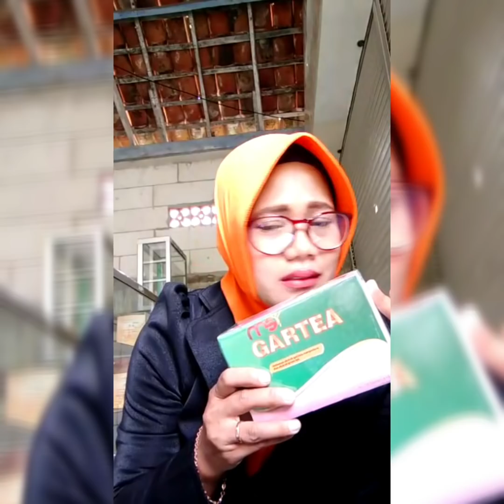Vidio ke 39 msi mencari bakat Treaner By : Umiasri Bojonegoro Jawa Timur